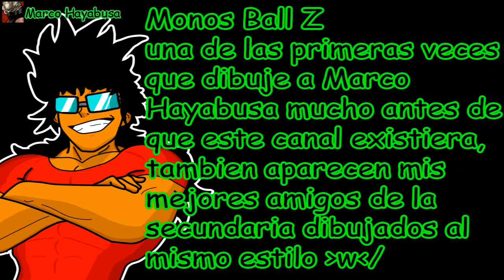Monos Opening 13 - Monos Ball Z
YYY Hola Amigos del Youtube!!! hoy les quiero compartir este viejo video que hice ya hace muchos años en mi antigua computadora, es una animacion dibujada al estilo Dragon Ball Z!! donde aparece Marco Hayabusa, en sus primeras veces que lo dibuje :D mucho antes de que este canal existiera n.n lo tenia antes en mi antiguo canal llamado "elcanalxd" pero es un bonito recuerdo que quiero tener ahora aqui y compartir con ustedes n.n fue hecho en una PC XP 2003 solo con Paint y Movie Maker xD era lo mejor que tenia en ese entonces para dibujar. espero les guste y gracias por ver :)

Mi Pagina de Febe ;D!!!